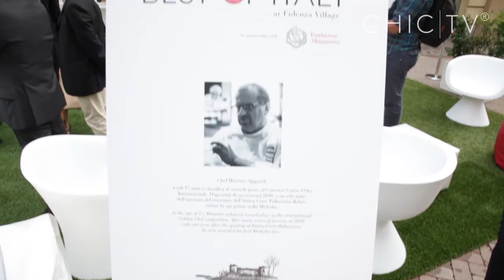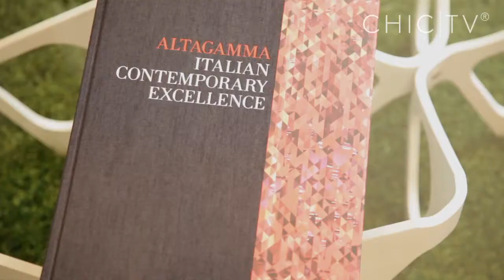Best of Italy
La concept boutique “Best of Italy” apre a Fidenza Village per celebrare le eccellenze del MADE IN ITALY.